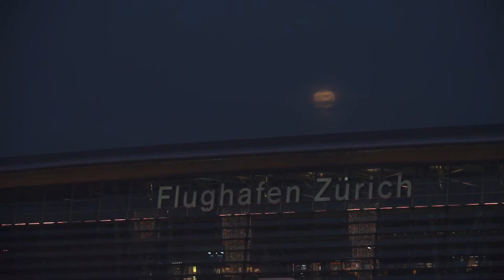ZRH | ZURICH AIRPORT | BEAUTIFUL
An edit from the Zurich Kloten airport, the biggest airport in switzerland. Busy workers all the time.